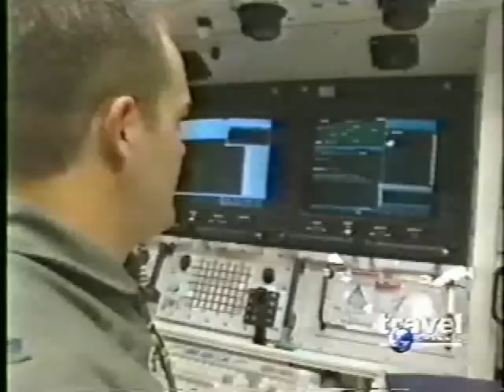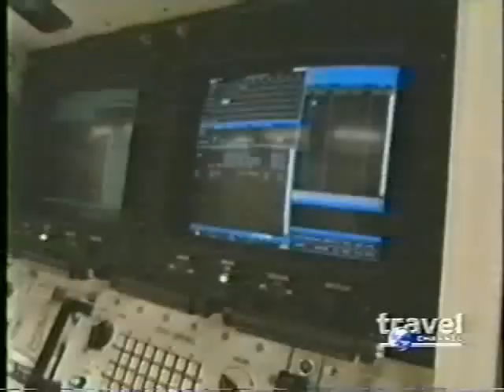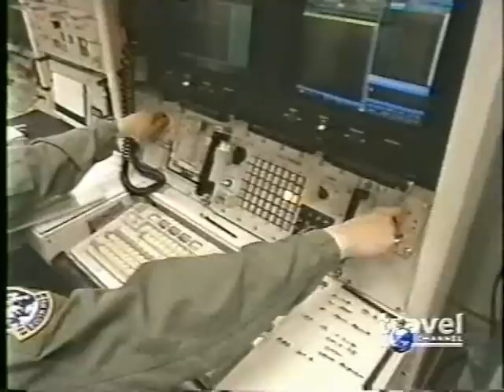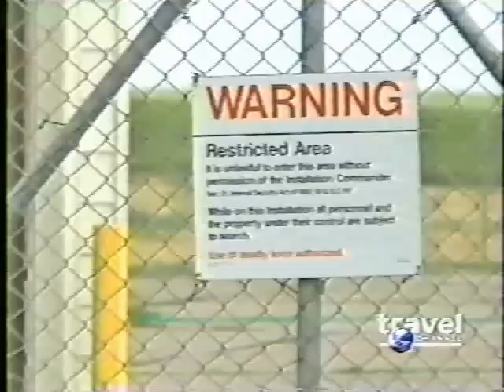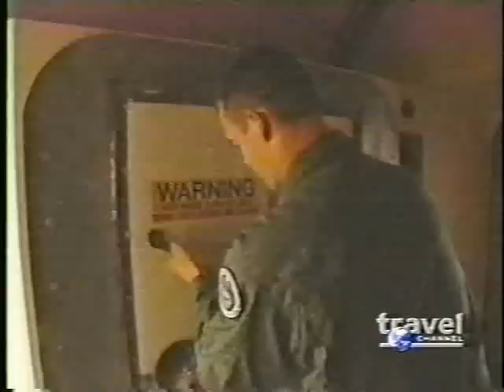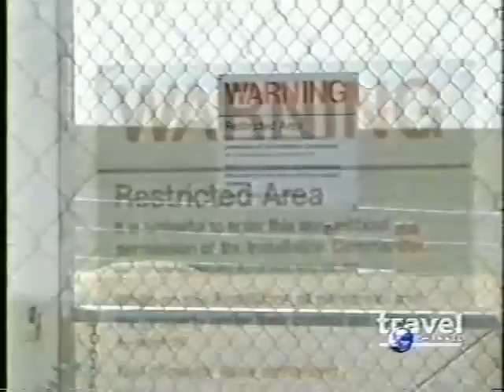ICBMs F.E. Warren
What it's like being a nuclear missile combat crewmember at one of the 3 ICBM bases